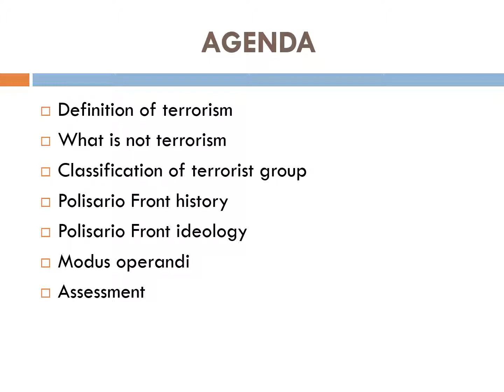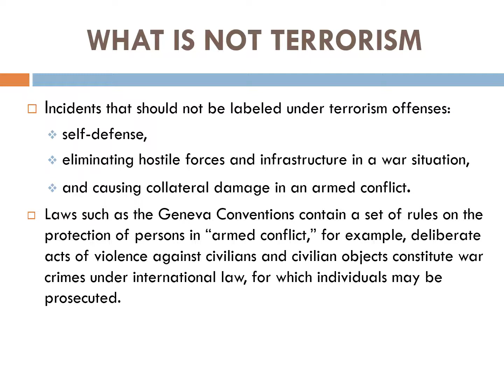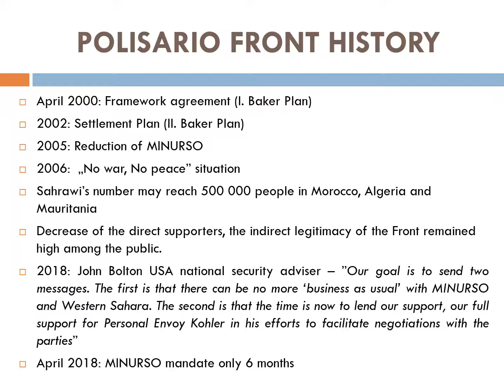Terrorist organization or Liberation Movement? The Polisario Front’s classification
The reality of the widening category of irregular warfare and the raising quantity of radical units all around the world arrived in an unprecedented pace in the 21st century’s security environment. The decisions on designating and labeling „terrorist groups”
were always surrounded with terminological debates, diverse state interests, and different perception of security. Thereby handling and countering their attacks and secondary destabilizing effects are hardly-cooperative among larger alliances. Of course, we might not exclude the good examples of international peacekeeping and countermeasures, such as it is happening in the case of ISIS, Al-Qaeda, Al-Shabaab or other specific organizations. But in some cases, the methods of engagement, the continuously shaping security environment, shifts in ideology or other factors should influence the classification of a „terrorist group”, which might be questioned by individuals, ethnic groups, states or the international community itself.
This was the situation with the Polisario Front group as well, which in some cases was labeled as terrorist organization, while other papers mentioned it as a separatist group or an organized crime unit. However, in the eyes of the world, the Front still is the legitimate representative of the Sahrawi’s people and a liberating organization responsible for its people. In this analysis, my main aim is to concentrate on these accusations against the Polisario Front, and its actual activity and connections with organized crime groups and highlight the facts, which exclude the Polisario Front from being a terrorist organization.